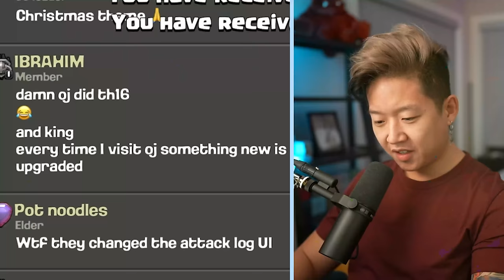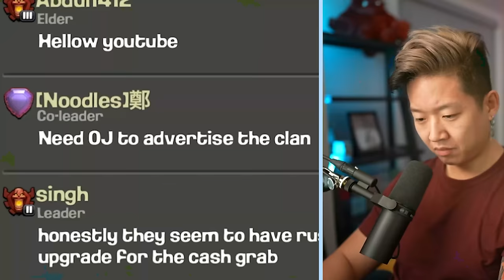How I Maxed TH16 in 1 year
Spending Spree maxing out Town Hall 16 where I bought all the books and runes I could from offers around the year.